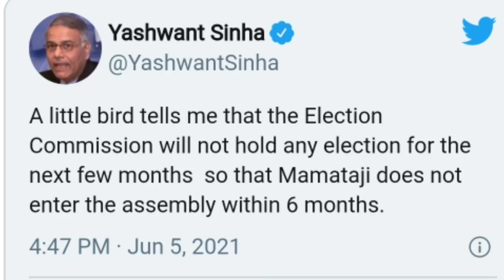মুখ্যমন্ত্রীর বিরুদ্ধে চক্রান্তের অভিযোগ উঠলো, জেনে নিন